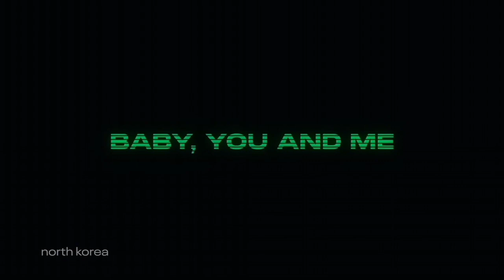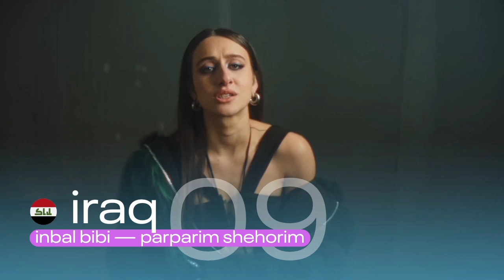The recap of 27 participants in Grand Final | Vision Song Contest 2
Vote now!